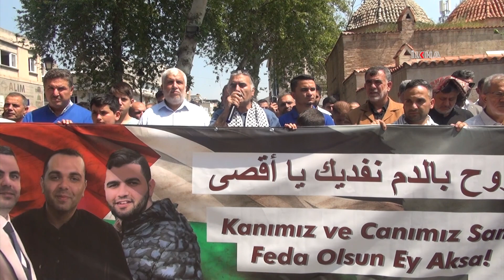Adana'da Heniyye'nin oğulları ve torunları için gıyabi cenaze namazı kılındı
Filistin'de işgalci rejim tarafından katledilen İsmail Heniyye'nin 3 çocuğu; Hazem, Amir ve Muhammed Heniyye'nin ve torunlarının adına ASİM üye dernekler tarafından Adana Ulu Camii'nde gıyabi cenaze namazı kılındı.

Değerli İzleyicilerimiz;